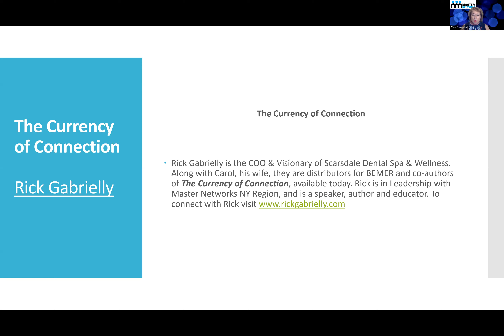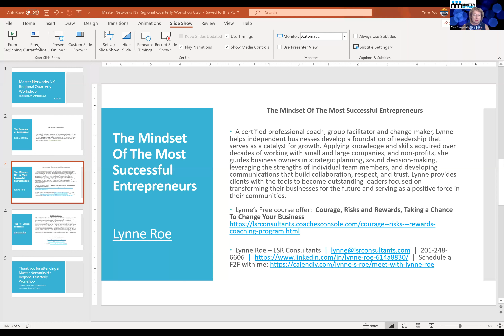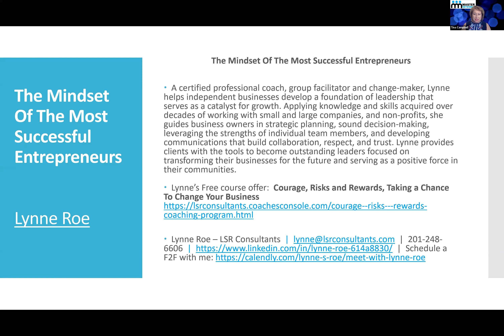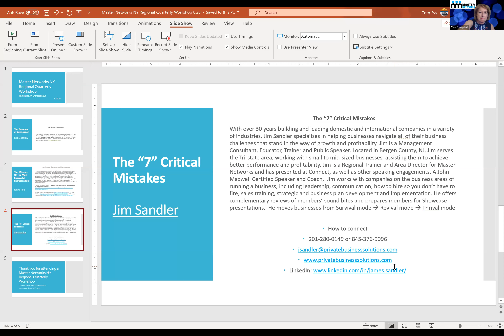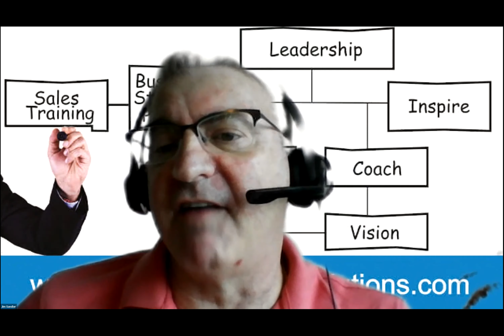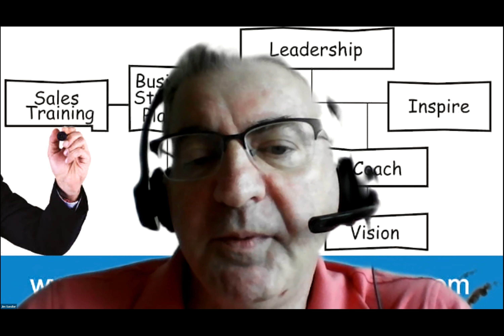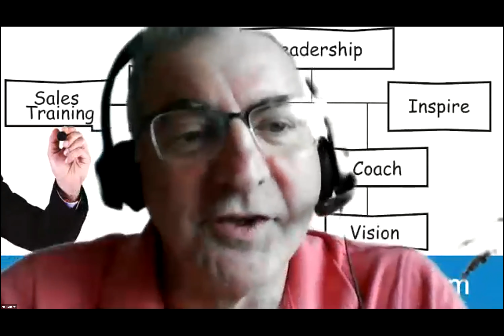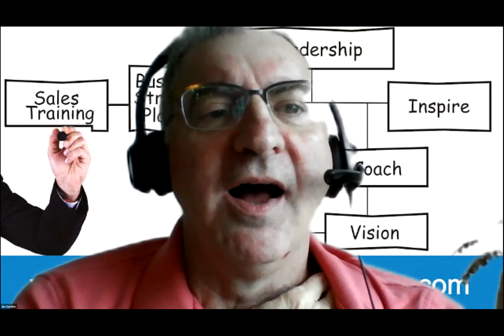Think Like An Entrepreneur - NY Regional Workshop 8.2020 for Entrepreneurs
Our Presenters were
Rick Gabrielly - Serial Entrepreneur,  Author & Area Director of the NY region  on the "Currency of Connection"
Lynne Roe - Business Coach on the "Mindset of an Entrepreneur"
Jim Sandler - Business Coach & NY Regional Trainer & Area Director of the NY region on the "7 Mistakes Business People Make"